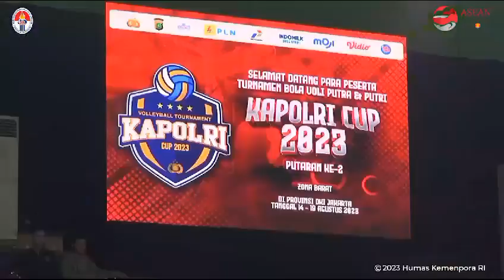Menpora Dito Main Fun Game Bareng Kapolri di Ajang Voli Kapolri Cup 2023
Menteri Pemuda dan Olahraga Republik Indonesia (Menpora RI) Dito Ariotedjo menghadiri sekaligus bermain fun game bersama Kapolri Jenderal Listyo Sigit Prabowo pada ajang Babak 16 besar turnamen Voli Kapolri Cup 2023 Wilayah Barat di GOR Bulungan, Jakarta Selatan, Senin (14/8) malam.

Menpora Dito yang tergabung dalam tim Entertaiment bermain bersama Raffi Ahmad, Ketua Umum PBVSI  Imam Sudjarwo, dan pemain gabungan lainnya. Sementara lawan yang dihadapi adalah Tim Kapolri  yang diisi salah satunya adalah Kapolri Jenderal Listyo Sigit Prabowo.

Menpora Dito bersama Kapolri Jenderal Listyo Sigit Prabowo juga menyaksikan pertandingan Babak 16 besar turnamen Voli Kapolri Cup 2023 antara Sumatera Barata melawan Sumatera Selatan.